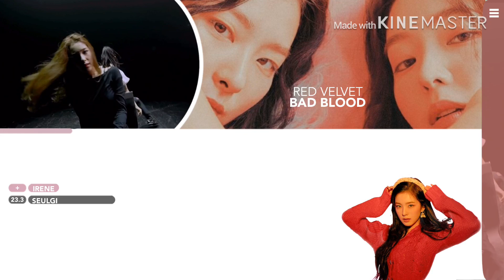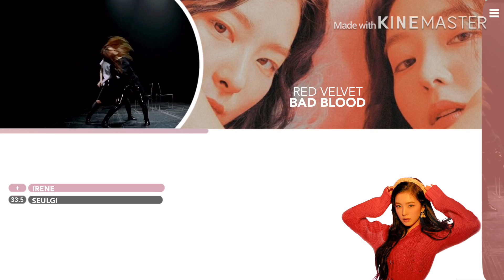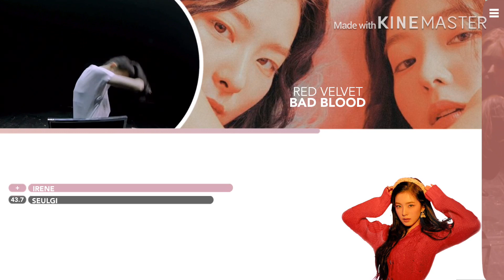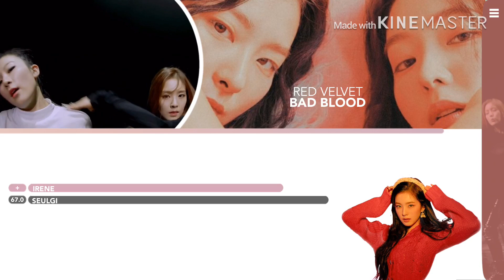How Would RED VELVET Sub Unit (IRENE, SEULGI) Sing BAD BLOOD | Line Distribution